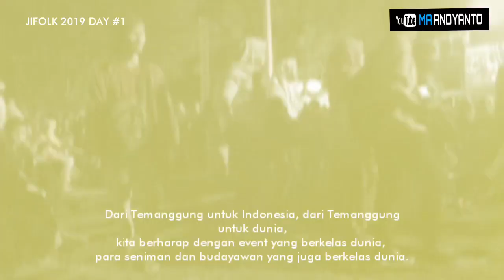JIFOLK 2019 DAY #1 | JAVA INTERNATIONAL FOLKLORE | WONDERFUL INDONESIA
"JIFOLK, Java International Folklore" pada 12-14 Juli 2019 di Alun-Alun Temanggung untuk membuka era baru Kabupaten Temanggung yang modern dan mampu bersaing dengan kabupaten-kabupaten lain di Indonesia.

JIFOLK merupakan langkah awal untuk membangun percaya diri masyarakat Temanggung, untuk makin berprestasi di bidang seni dan kebudayaan dan berharap dari kegiatan ini akan lahir kegiatan-kegiatan lain yang profesional serta akan melahirkan lokal-lokal hero di bidang seni dan budaya untuk mewarnai Indonesia dan dunia.

"Dari Temanggung untuk Indonesia, dari Temanggung untuk dunia, kita berharap dengan event yang berkelas dunia, para seniman dan budayawan yang juga berkelas dunia.

Maka orang dari seluruh Indonesia, orang dari seluruh dunia akan berdatangan ke Temanggung. baik untuk berwisata, berbisnis maupun tinggal menikmati alam yang indah ini.

Sehingga akan meningkatkan pergerakan ekonomi yang berujung pada kesejahteraan masyarakat." Demikian disampaikan Bupati Kabupaten Temanggung M. Al Khadziq dalam sambutanya pada pembukaan acara ini.

Semoga bermanfaat dan bisa menjadi inspirasi bagi kita semua.

Bila dirasakan baik dan bermanfaat silahkan link video ini dibagikan agar dapat memberikan manfaat yg lebih luas.

Salam persahabatan
MA ANDYANTO